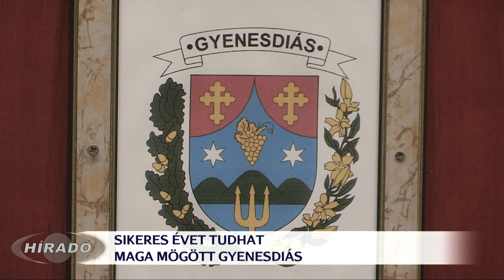Újévköszöntő: Gyenesdiás példaértékű lehet más települések számára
Gyenesdiáson megteremtődött az állandóság és a minőségi változás egyensúlya – hangsúlyozta Gál Lajos, a település polgármestere pénteken. Az újévi koccintáson számba vették az elmúlt év sikereit és szóltak az idei tervekről is. Dr. Simon Attila István helyettes államtitkár és Manninger Jenő, a térség országgyűlési képviselője hangsúlyozták, Gyenesdiás példaként állhat a megye és az ország más települései előtt.